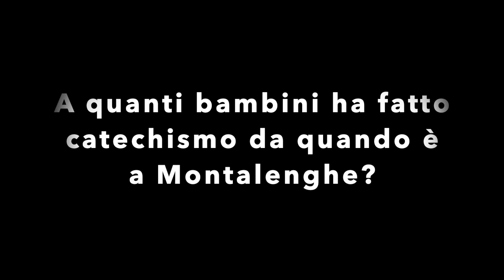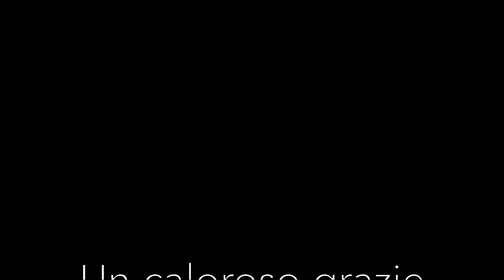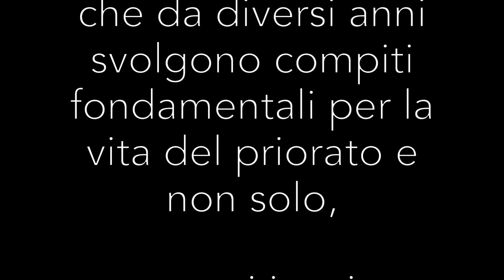I 40 anni del Priorato di Montalenghe - Video commemorativo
Il video commemorativo per i 40 anni del Priorato di Montalenghe